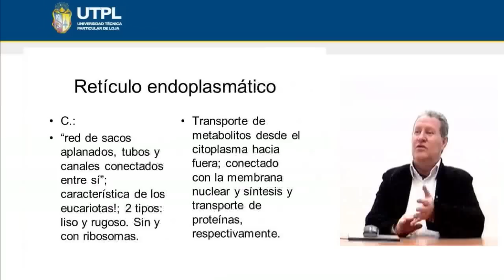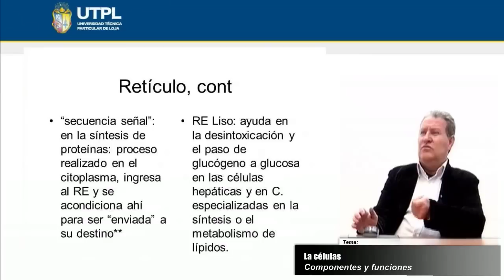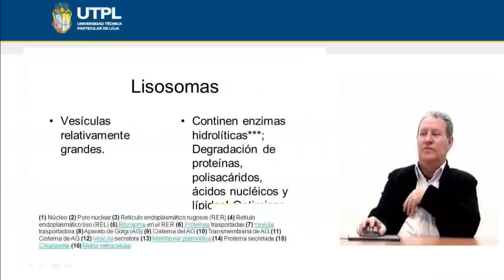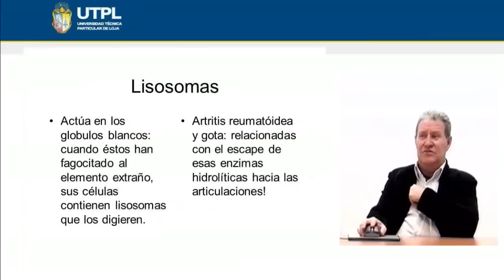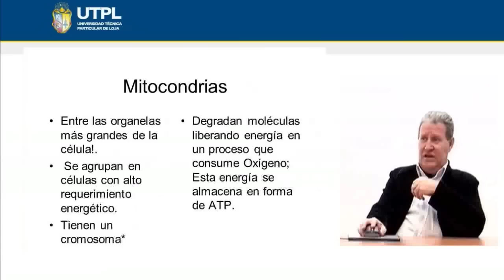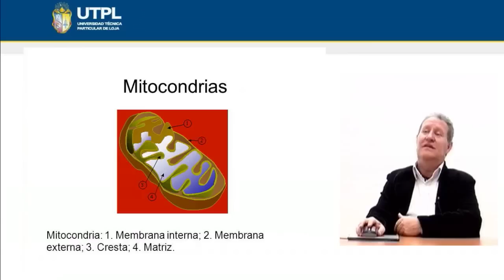UTPL LA CÉLULA COMPOSICIÓN Y FUNCIÓN - SEGUNDA PARTE [(PSICOLOGÍA)(BASES BIOLÓGICAS)]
Psicología
Bases Biológicas
Tema: La célula, composición y función - Segunda parte
Ponente: Ing. Hernán Lucero Mosquera